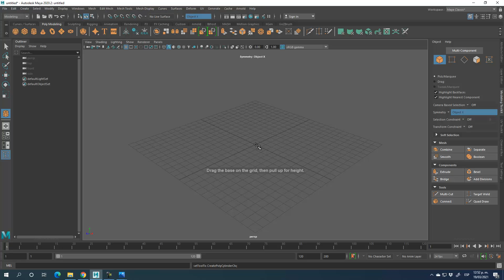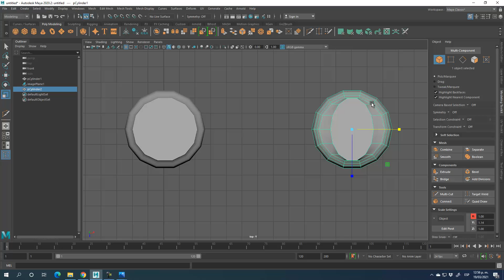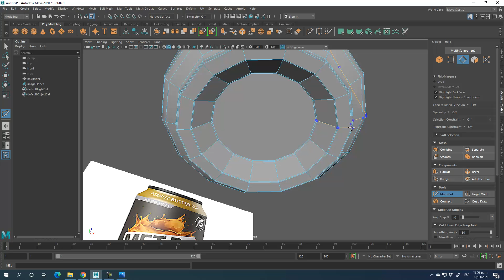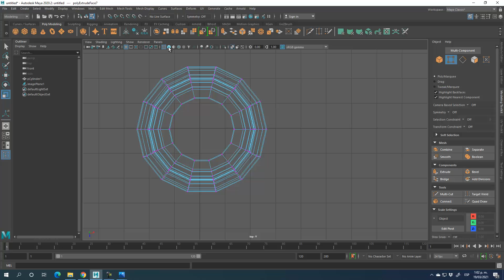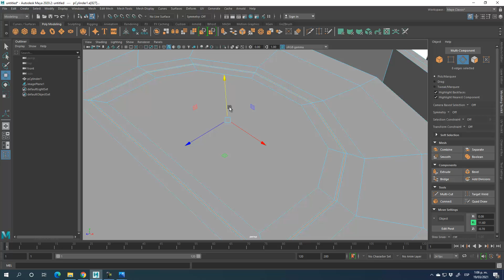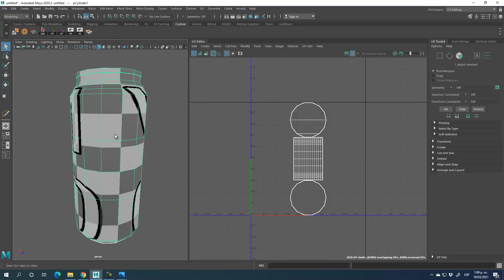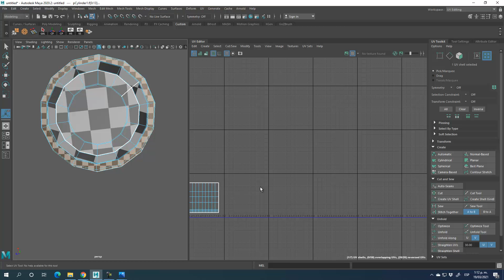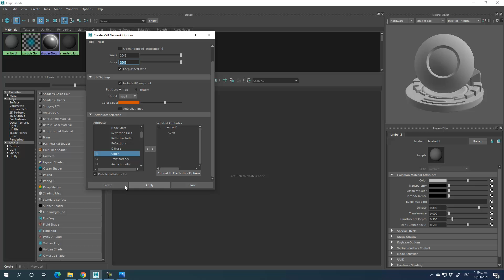Modeling lata de refresco